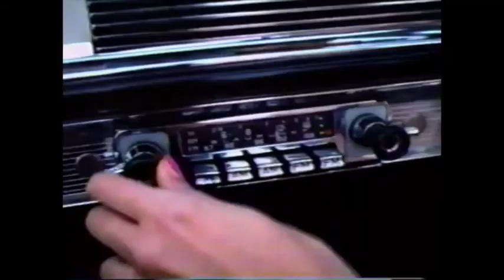Lorie Griffin - Maybelline Make Up Ad, 1986